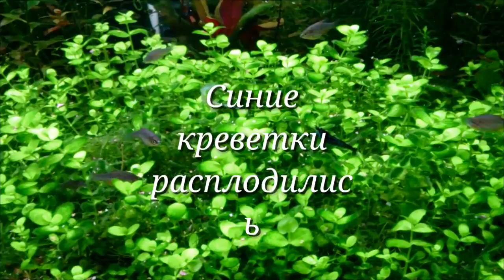54 л./Малькам 2- 3 мес. / Креветки расплодились / Эдогониум отступает, но очень медленно.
Аквариум 54 л. Малькам уже 2-3 мес. ( Попондетта Фурката, Микрорасбора Галактика, Псевдомугил Паскай). Синие креветки расплодились, но их плохо видно т.к. они ползают в траве. Эдогониум постепенно уходит, но очень медленно. Установила СО2 брагу, растения стали намного лучше выглядеть, но это только начало, т.к. установила её недавно.

Вы можете зарабатывать на YouTube на своих видео:
Подключайтесь к партнёрской программе :

Мои плейлисты :

Мой хэштег в INSTAGRAM